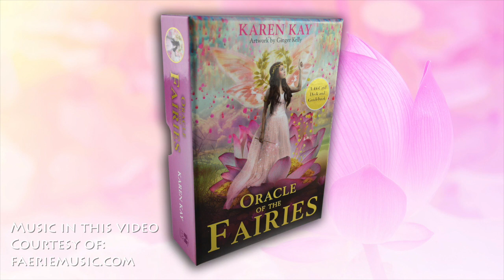The Oracle of the Fairies - by Karen Kay & Ginger Kelly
There is more to life than what can be seen with the human eye--use this oracle as the portal of possibilities to transport you into the realm of fairy magic and manifest your way to wonders untold! The fairies wish for everyone to experience their ancient wisdom and feel connected to the Earth. They are the guardians of nature, magical manifestors--they wish only to create beautiful blessings in our lives. Now there is a way to receive these blessings, using the Oracle of the Fairies as the doorway to the invisible realm of possibility just beyond our fingertips. Created by Karen Kay, renowned fairy communicator, Oracle of the Fairies will guide the user to seek out fairy wisdom and receive concrete answers that will bring inspiration and solutions to everyday questions. Each reading will share positive and practical fairy insight, directly related to the user's unique energy and personal circumstances. The purpose of this oracle deck is to enable the user to forge their own path in life with wisdom and confidence--easily done when you can readily communicate with your fairy guides for help through this extraordinary deck of cards. Oracle of the Fairies will appeal to those who love nature and believe in the magic and wonder of life. It is for the people who "know" there is more to life than what can be seen with our physical eyes, who love and care for the planet, and have a passion for the environment.